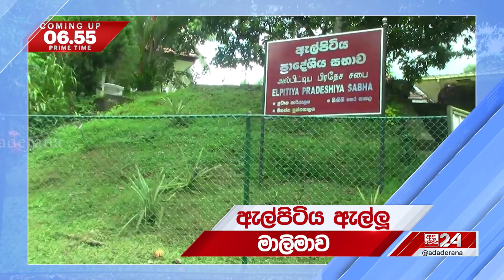6.55 අද දෙරණ ප්‍රධාන පුවත් විකාශයේ සිරස්තල - 2024.10.27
6.55 අද දෙරණ ප්‍රධාන පුවත් විකාශයේ සිරස්තල - 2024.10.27